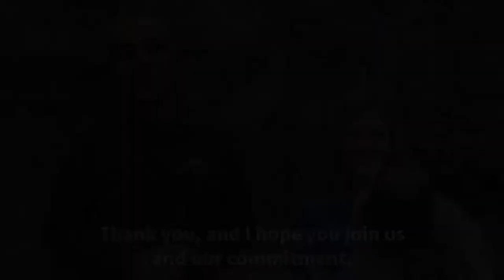Elsie the Two-Toed Sloth & Brookfield Zoo's Animal Ambassador Program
Here at Brookfield Zoo, we believe in the power of community. We also believe that by working together, we can make the world a better place for wildlife and nature. This is why Animal Ambassadors like Elsie the Sloth come out and make connections with people who visit Brookfield Zoo. By telling stories about Elsie's wild counterparts, and how they depend upon trees in their natural environment, we can help people understand simple steps they can take to ensure the world is a better place for these animals.

This is why we're asking that you go to our Facebook page or to CZS.org on Giving Tuesday. Your contributions to the Animal Care and Conservation Fund help ensure that our Animal Ambassador program continues to connect animals with guests who come to Brookfield Zoo.